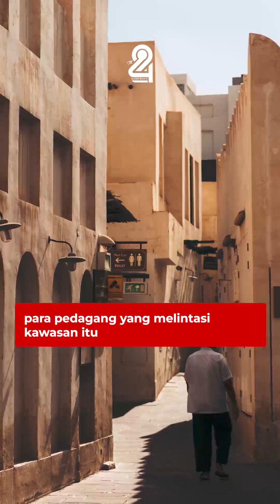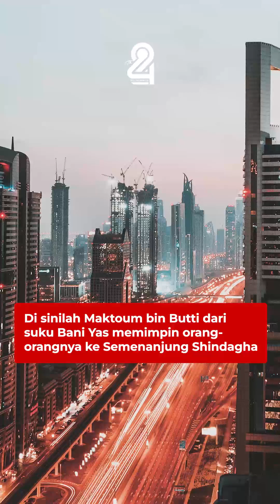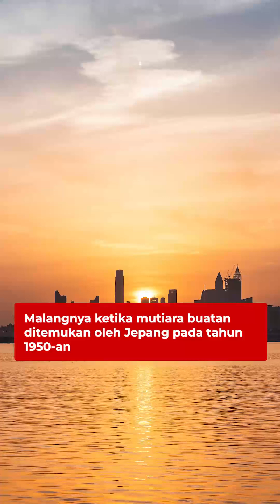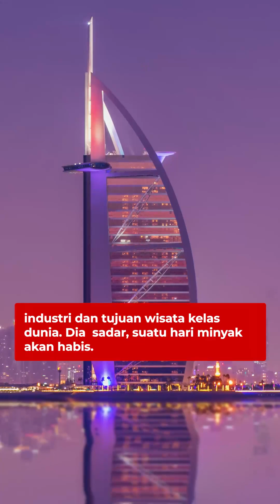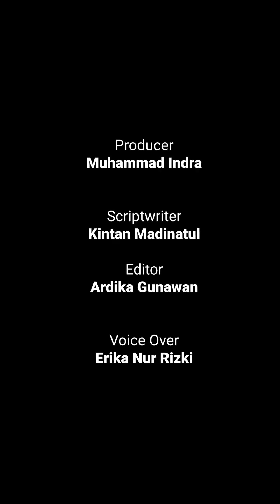Mengenal Dubai Dari Desa Nelayan Kecil Kini Jadi Kota Termegah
Mengenal Dubai
Dari Desa Nelayan Kecil
Kini Jadi Kota Termegah dan Terkaya

Selama ratusan tahun Dubai adalah kawasan gurun pasir dengan penduduk yang menetap di permukiman kecil di tepi sungai

Saat itu, mata pencaharian warga Dubai sangat bergantung pada penangkapan ikan, penyelaman mutiara, pembuatan perahu dan penyedia akomodasi untuk para pedagang yang melintasi kawasan itu

Bahkan tidak ada yang membayangkan jika sekitar 50 hingga 60 tahun yang lalu kota metropolis megah  ini hanya desa nelayan kecil